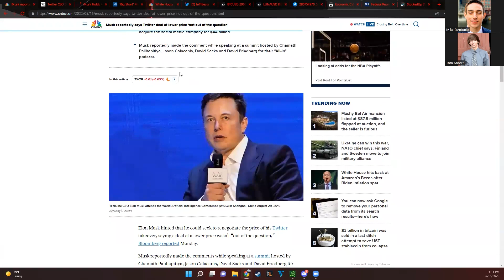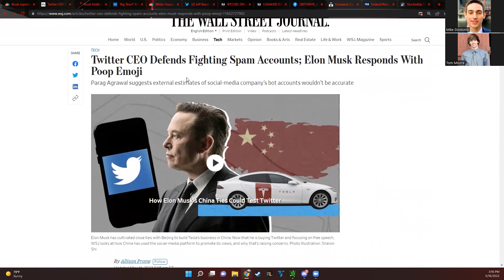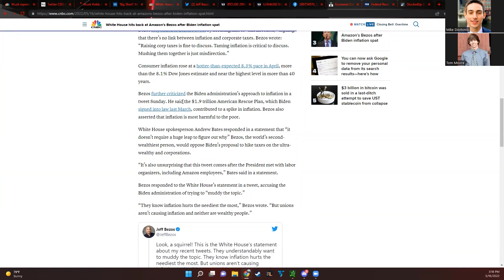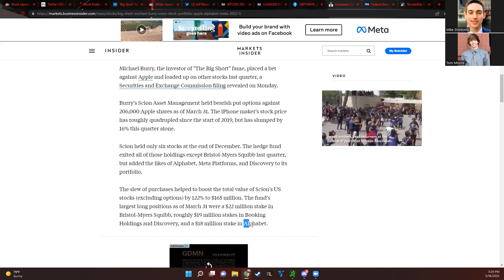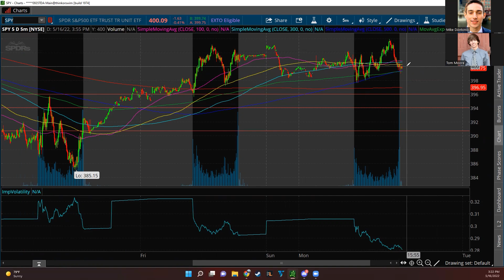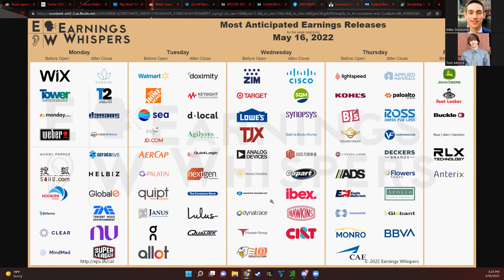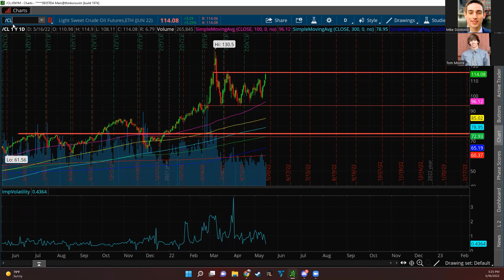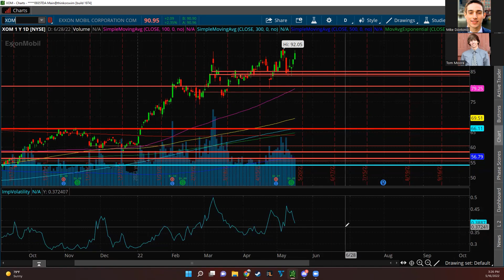STOCKS GOING CRAZY! (What To Expect)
What's up guys! Welcome back to the Stocks With Mike & Tom Show! In this episode, we go over the best stocks right now. The market didn't move too much today but plenty of stocks were running! Elon Musk said he could look to renegotiate the price of the Twitter deal and said a lower-priced deal wasn't "out of the question". Last week, Hindenburg published a report saying the Twitter deal could get re-priced and it spooked investors. Twitter's stock has been starting to fall down ever since that report and is now getting more accelerated. Musk was also beefing with Twitter's current CEO today as well, it was pretty funny. Michael Burry from The Big Short revealed a short position against Apple today. He has been shorting Apple through the use of put options. He has been buying up shares of other companies though, like Google, Meta, and more. Powell speaks at 2pm EST tomorrow. This is nothing like the FOMC event but be aware. Jeff Bezos was getting into it with the White House today too. There is a lot going on with Amazon and unions which could play a role in this as well. It really helps us out, also let us know your favorite stock in the comments down below!! We might talk about it tomorrow!

TEXT "STOCKEDUP" TO 39970 FOR SPECIAL MARKET ALERTS

0:00 Elon Twitter Controversy
4:01 Other Important News
8:40 Best Stocks